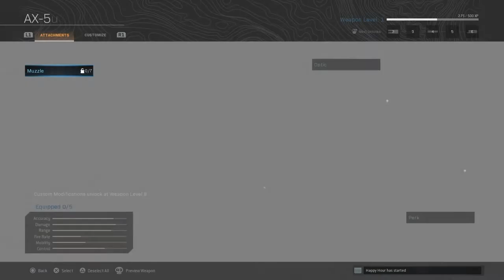loadout swap cod ft.bpd3